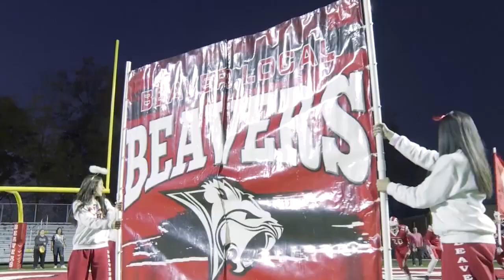Highlights: Wheeling CC vs. Beaver Local